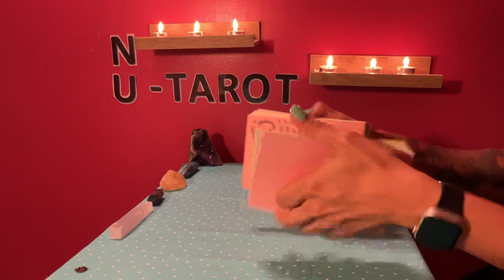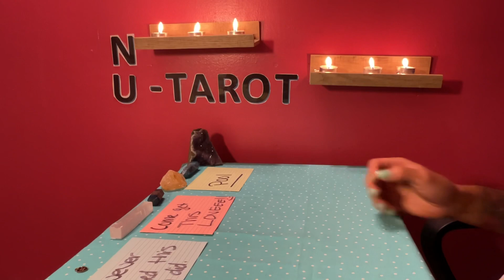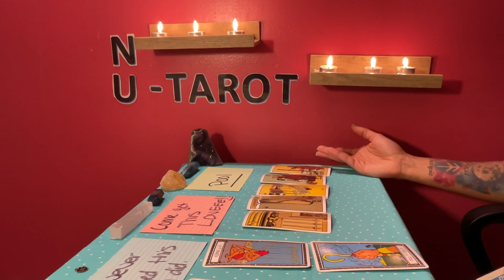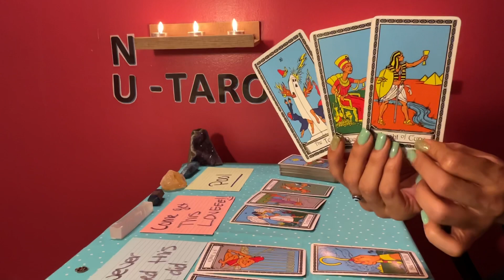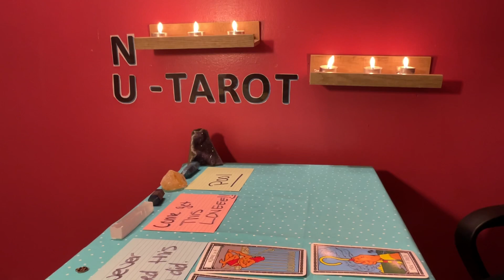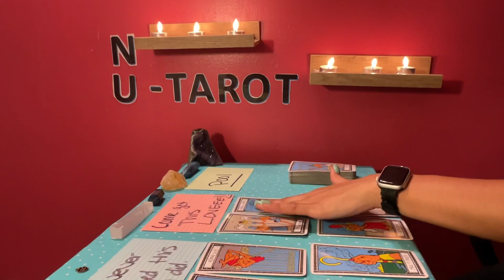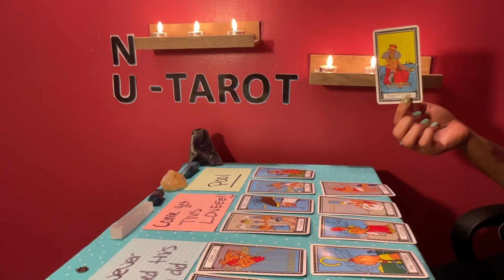Aquarius ♒️ *HOW THEY FEEL ABOUT YOU 🫣*